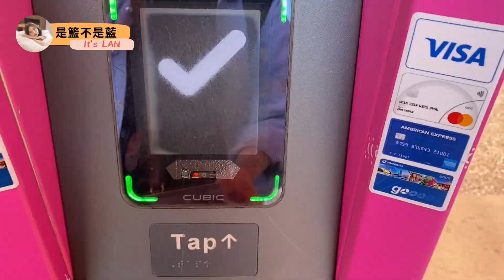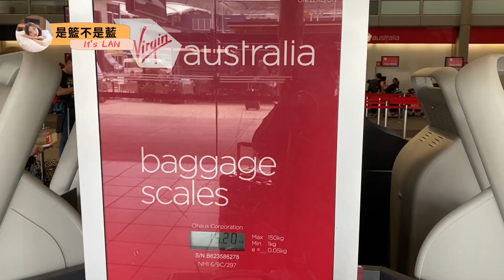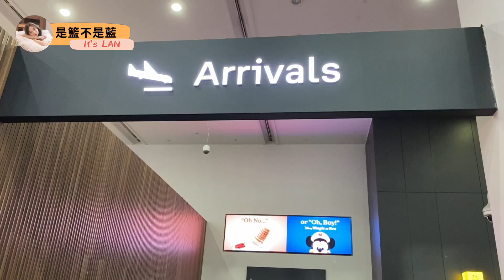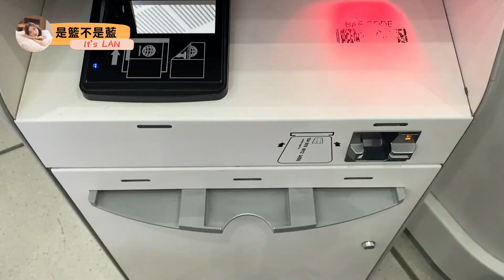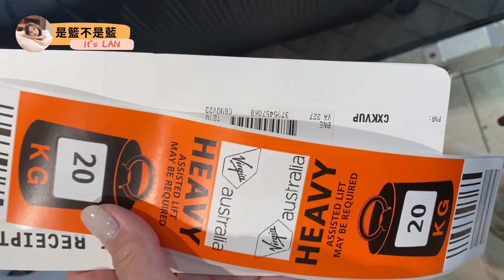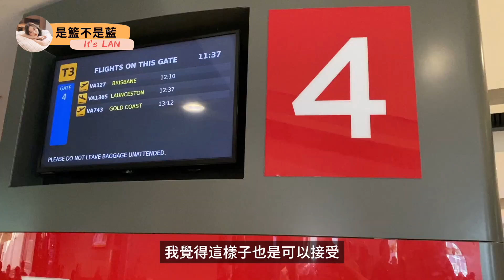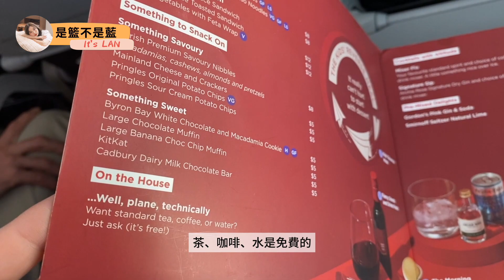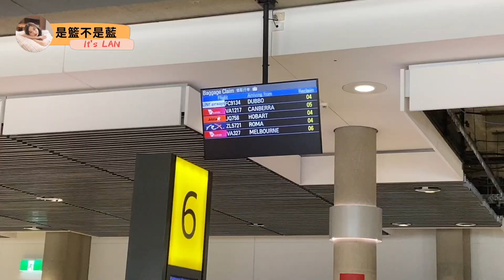澳洲獨旅EP7｜在澳洲境內搭飛機！像廉航又不是廉航的澳洲第二大航空Virgin Australia 初體驗！｜是籃不是藍 It's LAN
澳洲獨旅EP2 吃到號稱澳洲最好吃的可頌！南布里斯本體驗澳洲Chill生活｜
澳洲獨旅EP4｜澳洲旅遊最貴黃金海岸公寓酒店開箱！咬牙訂下去花了我2萬元！
澳洲獨旅EP5｜墨爾本住宿開箱！超美夜景背包客棧 VS Agoda評價超高分飯店 16晚住宿花了我五萬元系列｜
澳洲獨旅EP6｜連這個東西都有附!?再來澳洲必回訪布里斯本CP值最高公寓式飯店 #160 晚住宿花了我五萬元系列｜
澳洲獨旅EP7｜在澳洲境內搭飛機！像廉航又不是廉航的澳洲第二大航空Virgin Australia 初體驗！